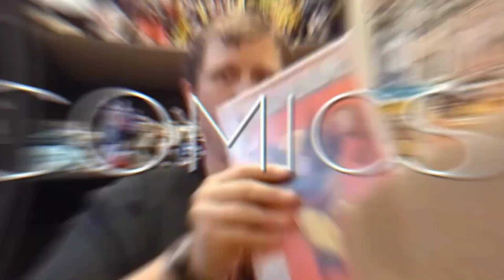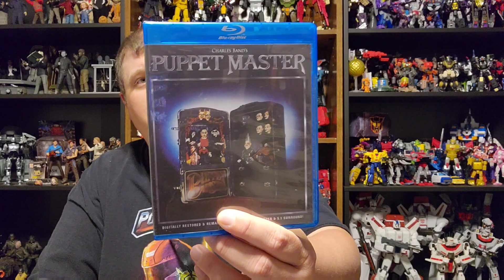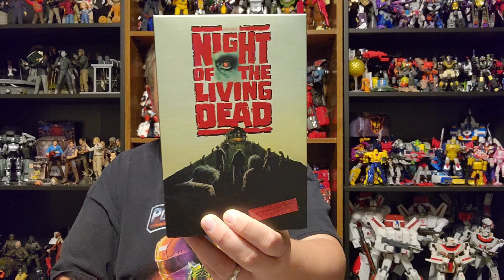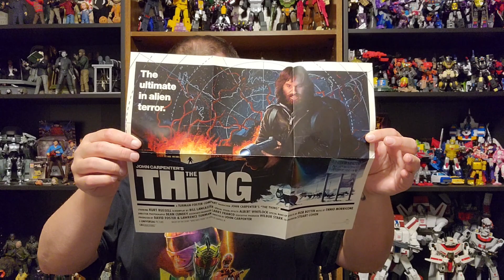Episode 504 - Pre-Show to Texas Frightmare Weekend!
Follow these Facebook pages:
Ethereal Comics: